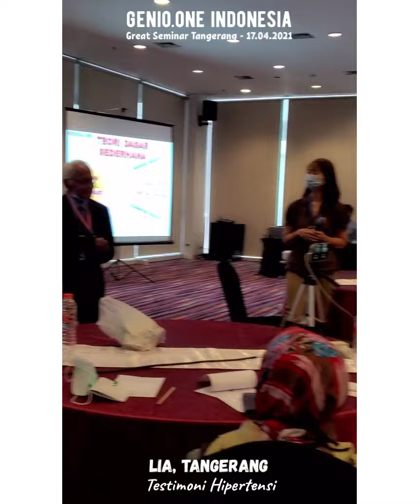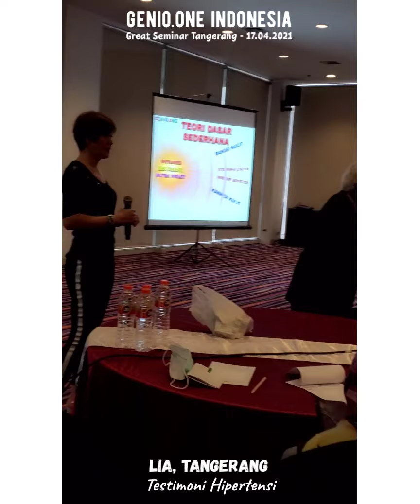GENIO.ONE 🎯 HIPERTENSI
TESTIMONI HIPERTENSI

LIA
Tangerang

Info Genio:
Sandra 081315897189